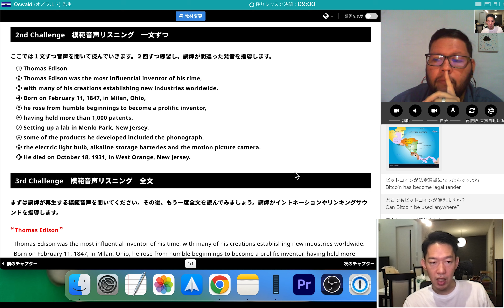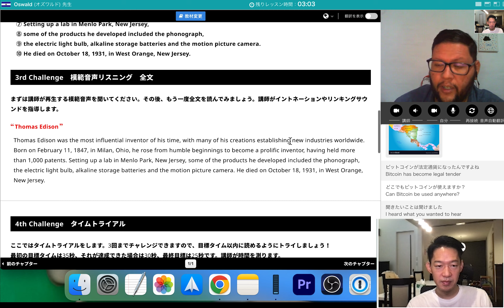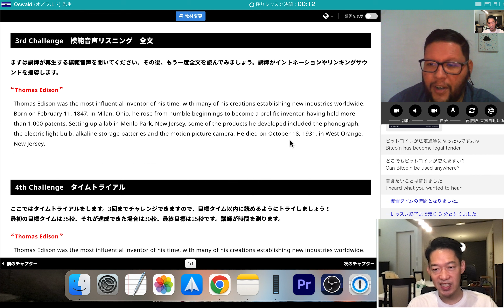【498日目】エルサルバドルの朝は早い【498DAY】Morning comes early in El Salvador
✅今日言えなかったセリフ(Lines I couldn't say today)
Exactly
その通りです(前回の)
I'm still taking lessons every day after that day.
その日以降も毎日レッスンを受けています。
はい。そうです
But I went to bed early last night.
しかし昨晩は早く寝ました
Good Japanese pronunciation.
日本語の発音良いですね
You're right, it's early.
確かに早いですね
In Japan, it's 9:00 to 6:00.
日本では9時から6時ですね
Your country is an hour early.
あなたの国は1時間早いですね